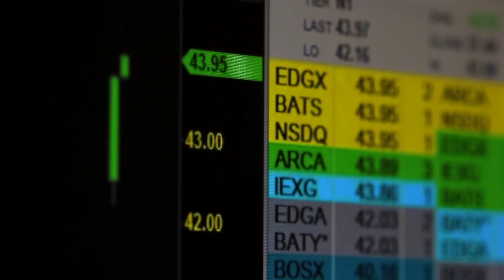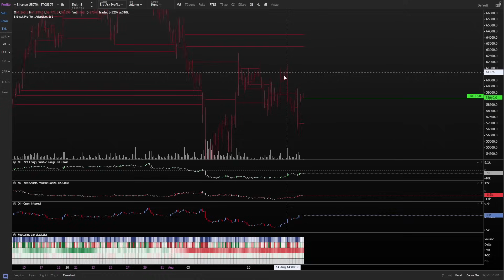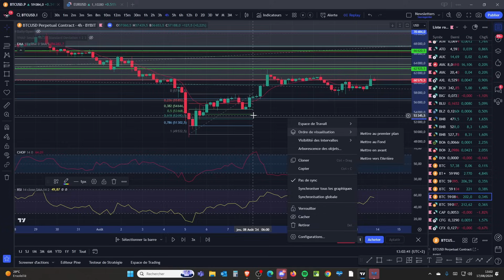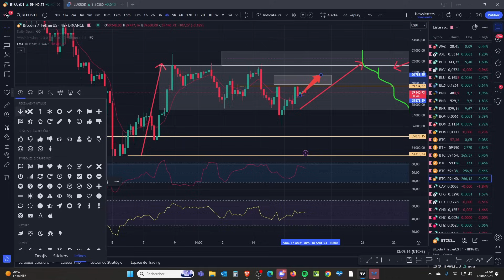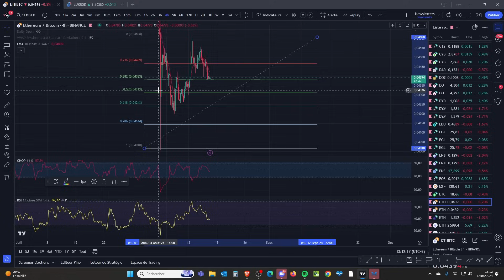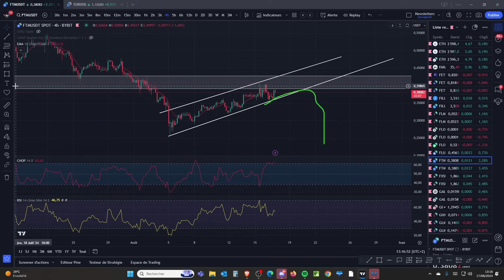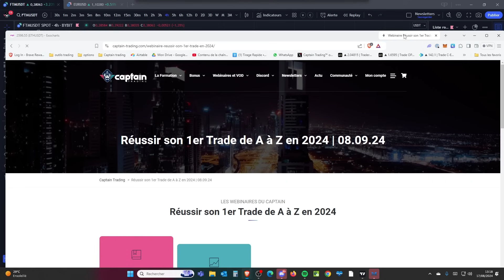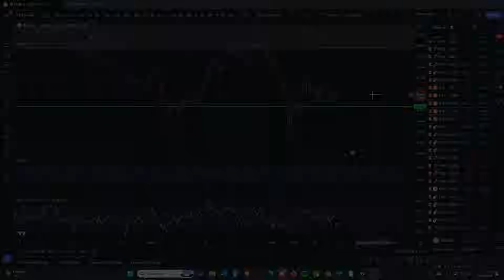😱 BIG SHORT : les Whales Shortent MASSIVEMENT les Marchés !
En cette fin de semaine, l'Open Interest augmente de façon considérable !!!
Préparez vous dès maintenant à un semaine de range trading et d'incertitude sur les marchés financiers ...
Le Composite Operator et les institutionnels sont ils rentrés de vacances ?!
C'est fort possible car l'augmentation de l'OI le laisse penser ...
De plus, on constate une très importante pression vendeuse malgré le calme de ce WE !!!

⭐️ INSCRIS-TOI à la Newsletter | Tips, Bonus, Plans de Trading, Airdrops, etc

⚠ Soutenez nous en vous abonnant et en donnant votre likes. C'est une solide contribution à nos formations gratuites, soyez en sûrs !

⚡Tu t'intéresses au DISCORD Pro ou aux formations Captain trading et tu as des questions, Prend RDV

 ▬▬▬▬▬▬▬▬▬▬ 📈 FORMATIONS & SERVICES 📈▬▬▬▬▬▬▬▬ 🎓

⚠️ Soutenez nous en vous abonnant à la chaîne !

 ▬▬▬▬▬▬▬▬▬▬ 💸 LIENS UTILES 💸▬▬▬▬▬▬▬▬▬▬▬